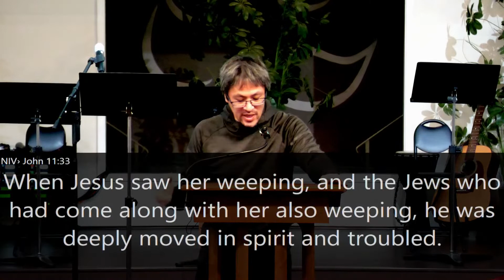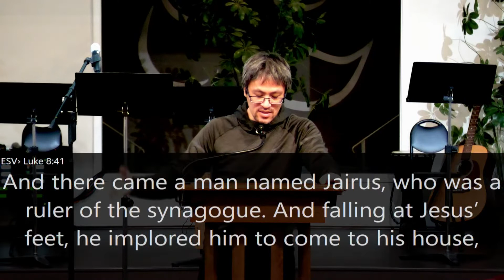2022-12-11 Jesus Wept (David Pham)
Jesus wept.